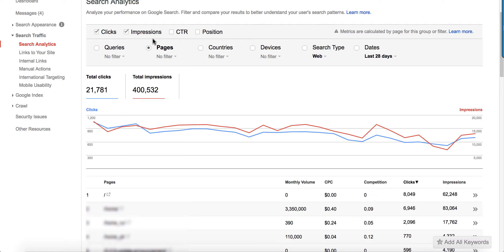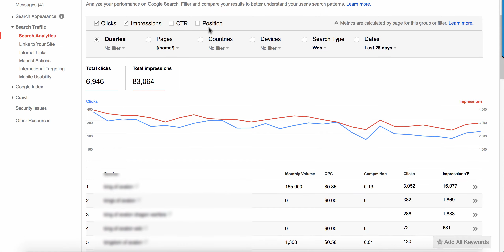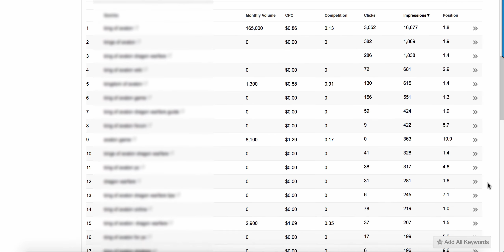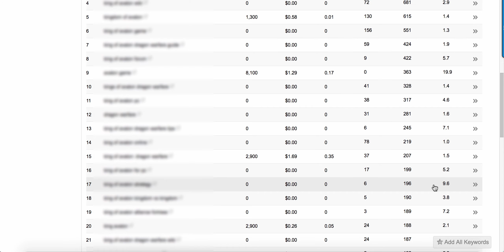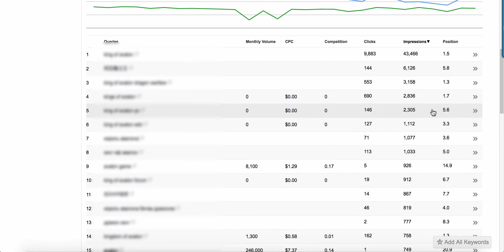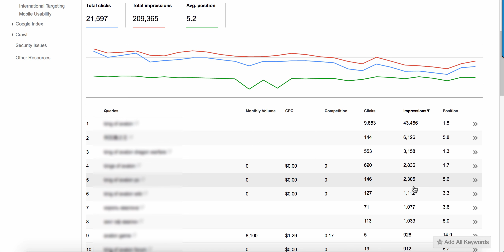優化Google Search Console的潛在關鍵字增加5倍自然訪客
今天要和大家分享如何使用Google Search Console來找出可以容易優化的關鍵詞，並加以優化以得到更多的自然訪客 - 點擊以下的連結來了解更多的相關主題及下載教學的檔案：

IMP網路學院提供專業的教學影片，讓你掌握最成功的網路策略，成為頂尖企業的搶手人才。